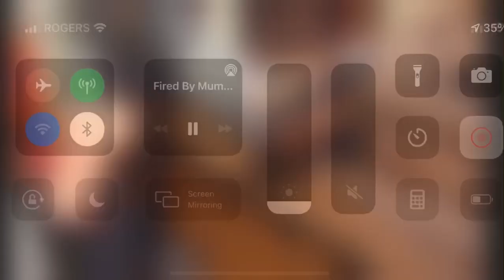Mascot Girl 2 - Meerkat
Meerkat Mascot.